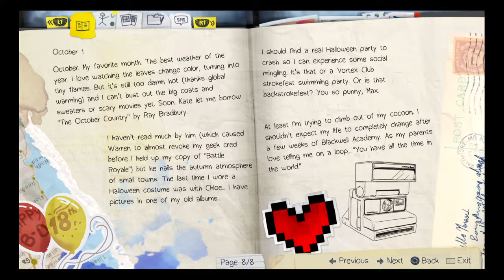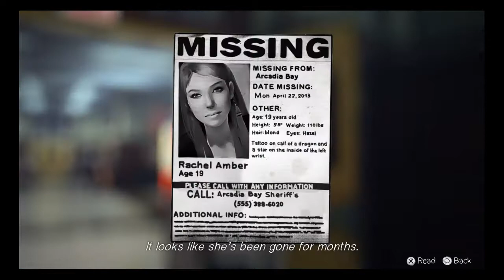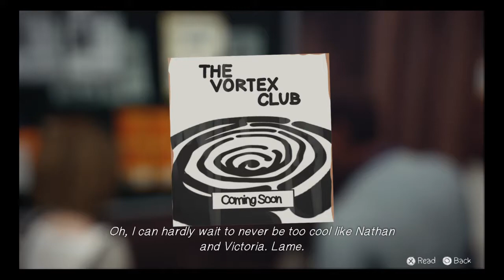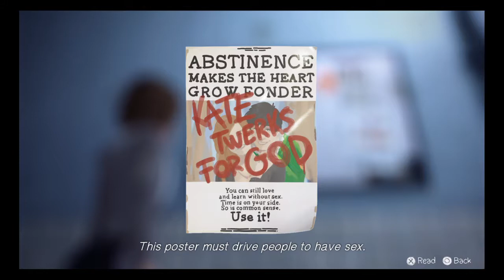Life Is Strange™ trial version